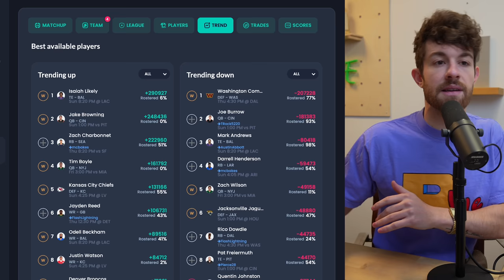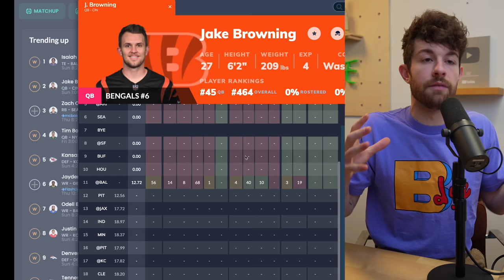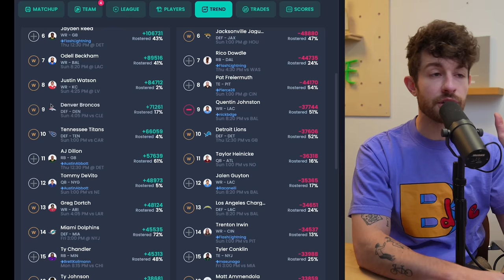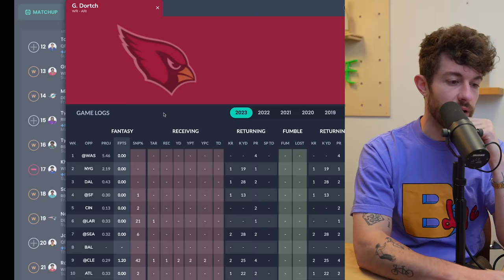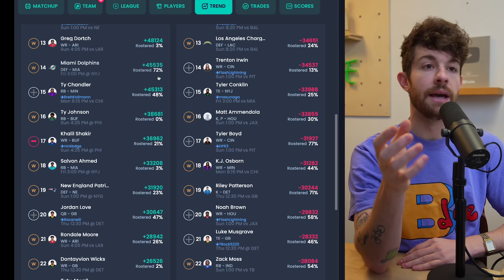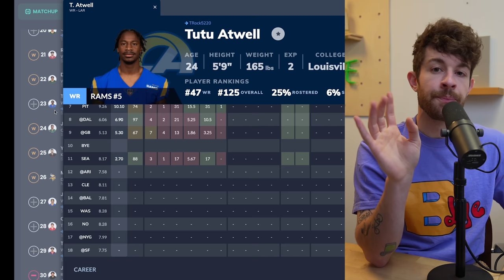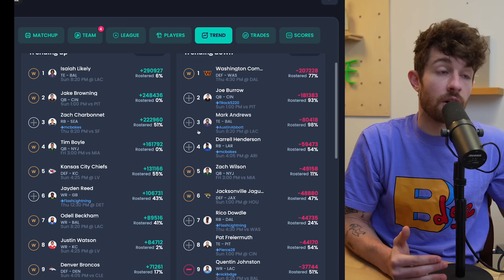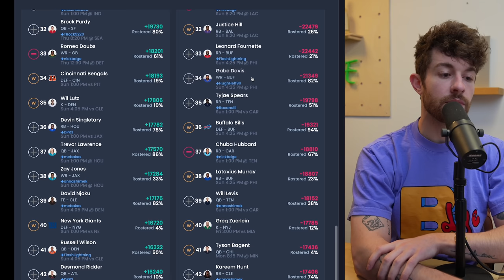The High-End RB1 Available on Waiver Wires in Week 12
stamps
0:00 - it’s rude to skip intros
1:12 - Isaiah likely
2:26 - jake browning
3:23 - zach charbonnet
5:18 - Jayden reed
6:02 - odell beckham
7:08 - Justin watson
8:03 - greg dortch
8:45 - ty johnson
9:24 - khalil shakir
10:06 - tutu atwell
11:18 - mailk cunningham
12:24 - can I drop em?

The High-End RB1 Available on Waiver Wire's in Week 12